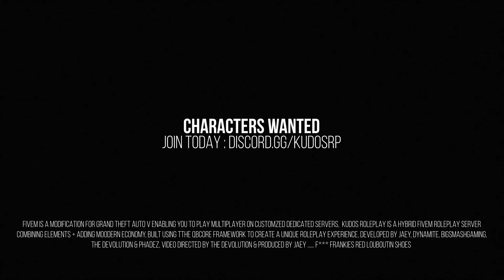Kudos Roleplay Server Trailer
On your Marks...

FiveM is a modification for Grand Theft Auto V enabling you to play multiplayer on customized dedicated servers, Kudos roleplay is a hybrid FiveM Roleplay server combining elements + ADDING Modern Economy, built using the qbcore framework to create a unique roleplay experience. Developed by Jeay, Dynamite, BigsmashGAMING, DEVOLUTION & PHADEZ, Video Directed by Devolution & Produced by Jeay. F*** Frankies Red louboutin Shoes.. You won't stay until the end.